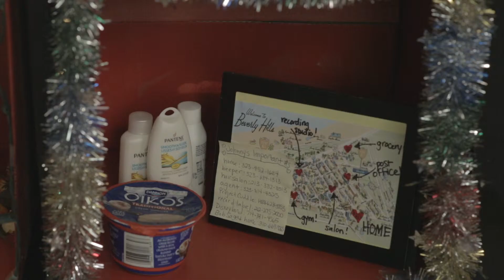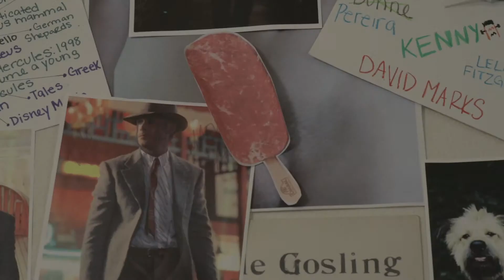Episode 9 Notes